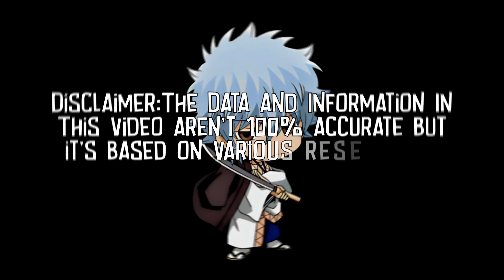All Gear 5 Attacks of Luffy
Data and Information in this video aren't 100% accurate.

One Piece - Drums of Liberation (Gear 5 Theme) Hip Hop / Trap Remix

Channel: @RiftiBeats